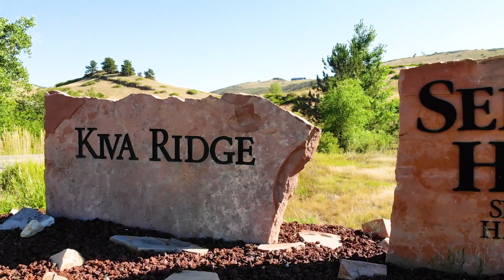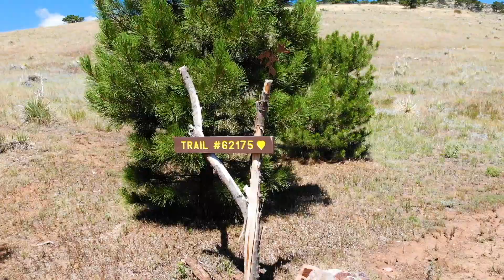Home on 35 Acres for Sale in Berthoud, Colorado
6319 Sedona Hills Drive, Berthoud, Colorado
Contact Lydia to Schedule a Showing
Lydia Waskul, C.R.S.
REMAX of Boulder